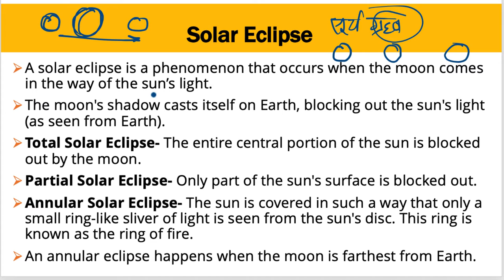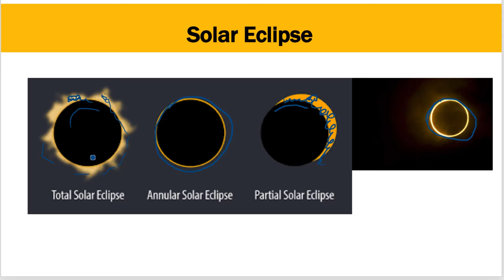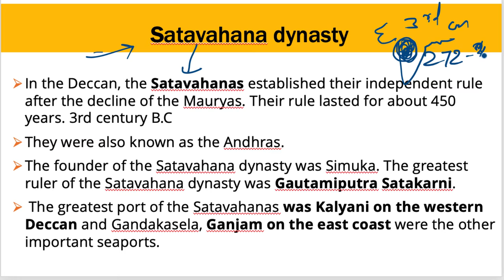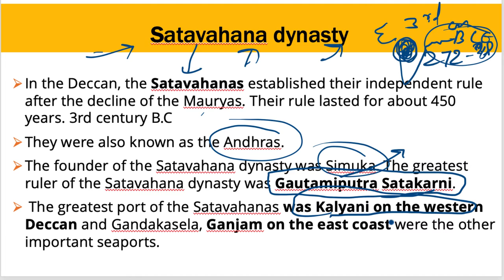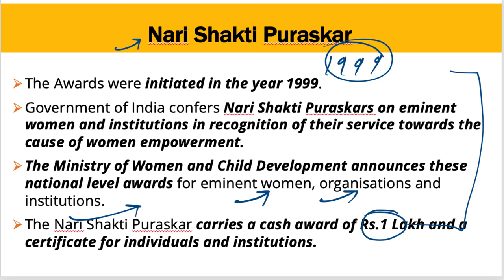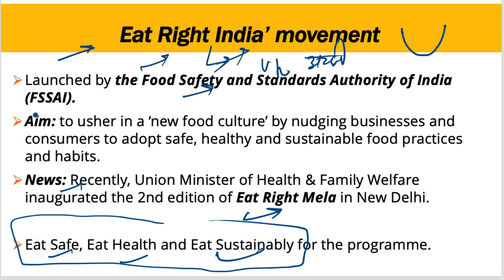28 December 2019, हिन्दी Prelims Updater Series, Indian Express, PIB, Yojana UPSC, CSE, IAS